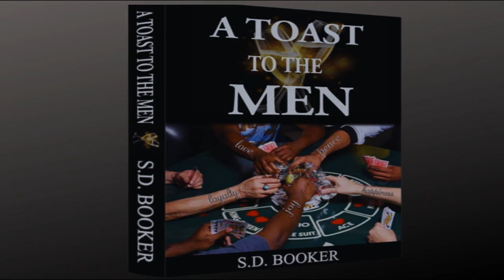Music Artists, DaBaby and DaniLeigh Explode On One Another | Lessons To Be Learned | S.D. Booker